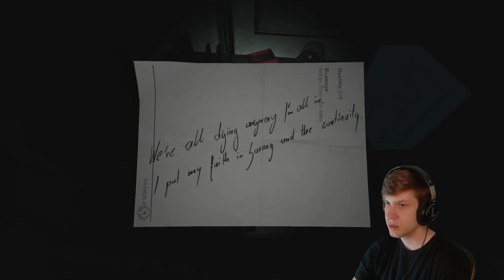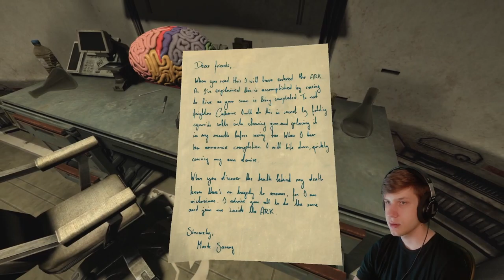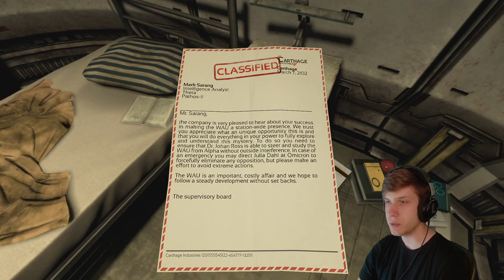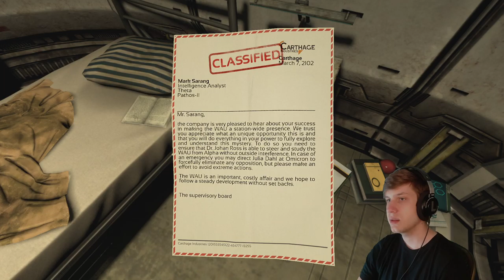SOMA: hard, scary Sci-fi pt. 4